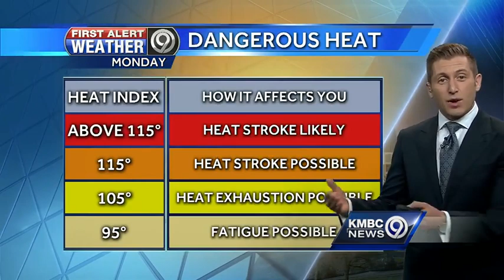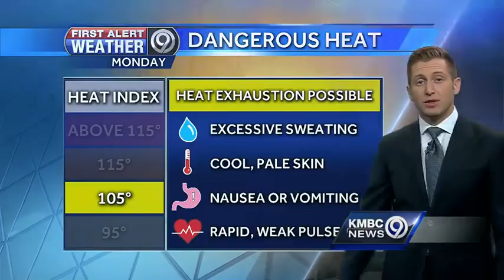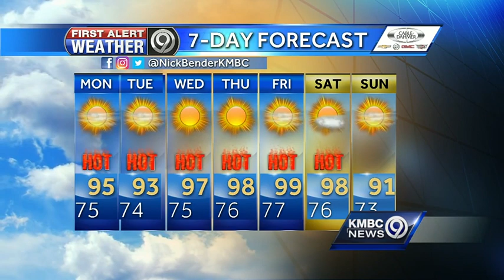First Alert: Excessive heat expected into next weekend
There may be some cloud cover early Monday, but the rest of the day -- and most of the week-- will be hot and uncomfortable.